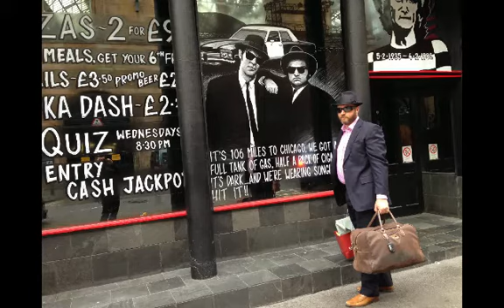Ethereum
Blues improvisation on a lazy Sunday. Brother on bass and myself on guitar. Ethereum is a technology I am exploring for our startup: Zonafide - Stopping loss due to identity theft.